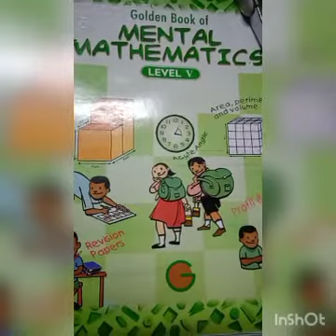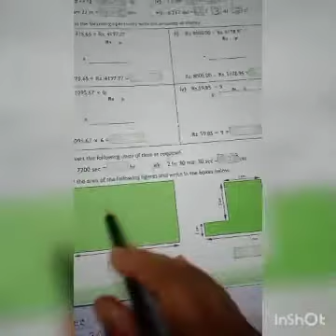Class-STD-5, Sub-Mental Math,Term-1, Day- 12.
Revision Papers Exercise - 1.